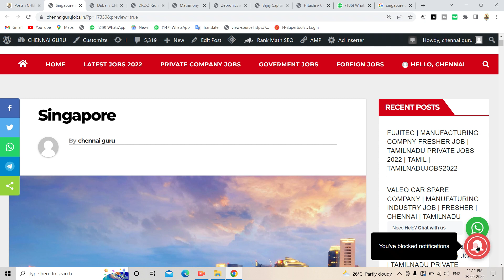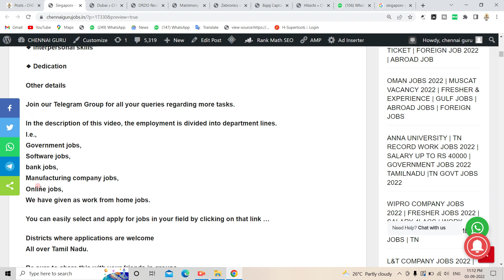SINGAPORE DRIVER JOBS 2022 | FRESHER JOBS 2022 | 12TH TO DEGREE | ABROAD JOBS | FOREIGN JOBS 2022